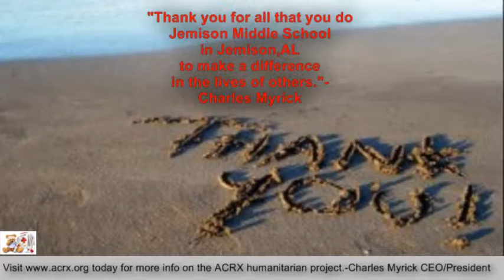Jemison Middle School Receive Tribute & Medicine Help By Charles Myrick